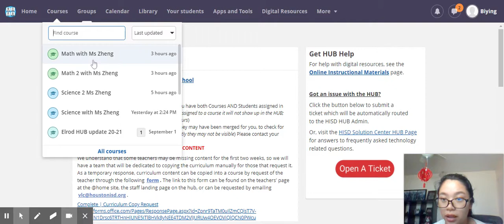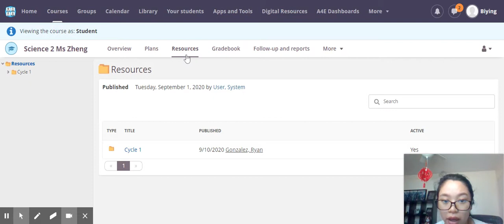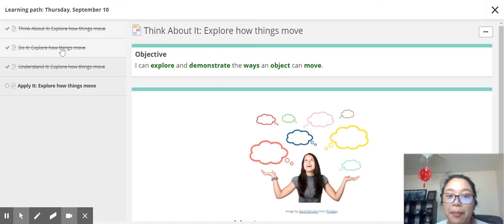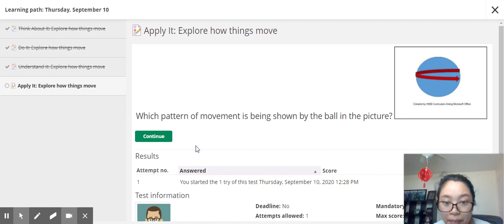(en espanol) tutorial para acceder al modulo en HISD Hub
empezamos a " en google chrome, registrese y iniciar la sesion, pues siguente los pasos y llegaras a los modulos!